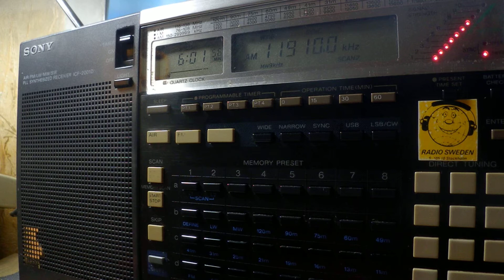17 09 2018 Dandal Kura Radio International in Kanuri to CeAf 0600 on 11910 Issudun